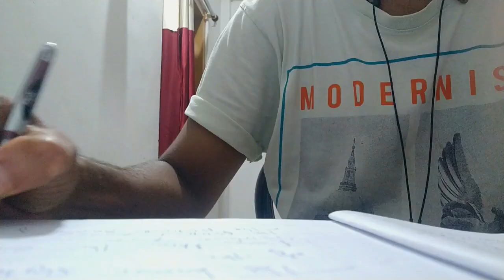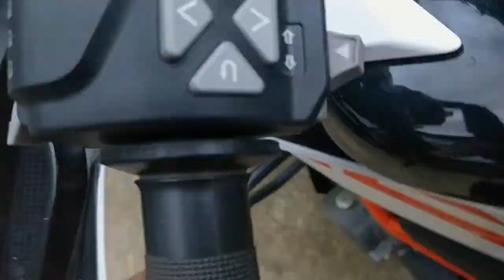Munni cried || BUT WHY ?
Kalpa ndro vlog ♥️

be the part of the smallest channel on YouTube 🤩

🔴KalpaNdro Vlog :-

new Vlog Dropping soon 💪😊😊